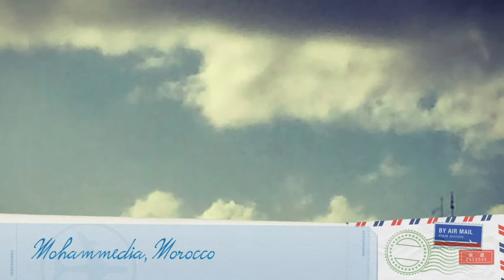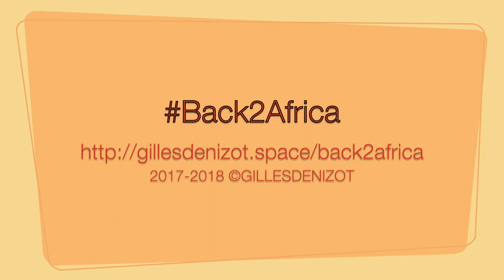Back2Africa 4 Tangier-Mohammedia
De Tanger à Mohammedia… Back2Africa continue…

For those of you who do not read French, this video will present you with a visual summary of the full story. Pour ceux qui souhaitent parcourir ma route en images, voici une courte vidéo.

Crédits audio :
- Calme, by Silent Partner